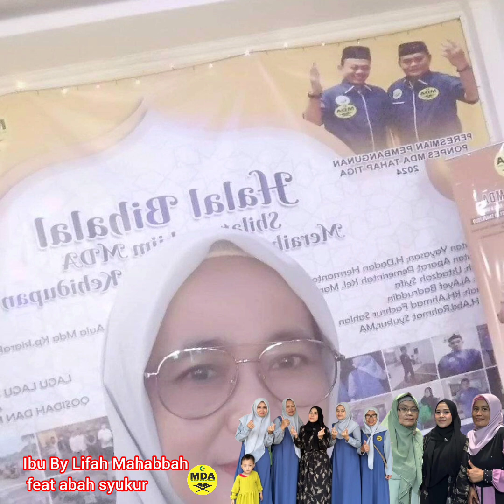IBU LIfah mahabbah feat abah syukur